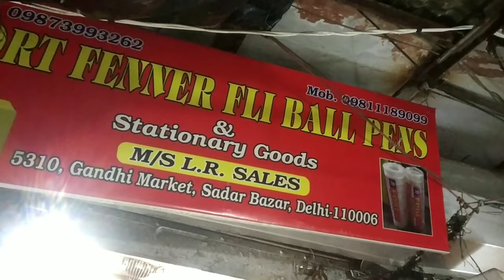SADAR MARKET || Part-2 || Bat , Stationary ,Teddy Bear & Lots Of Stuff To Buy (WHOLESALE MARKET)🔥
So Guys .

AAJ MENE EXPLORE KARI SADRA BAZAAR MARKET SABSE CHEAPEST MARKET WHOLESALE BEST RATES FOR OPENING A SHOP BUY IN LESS RATES & SELL IN YOUR RATES ...

||  Don't you think it Is best market  ||

Paharganj, also referred as Shahganj or King's ganj or market place during Mughal era,[2] gets its present name 'Paharganj', literally meaning Hilly neighbourhood, owing to its proximity to the Raisina Hill, where the Rashtrapati Bhavan stand today. Till, 1857, neighbourhoods like Paharganj, Kishenganj, and Pahari Dhiraj, were separate pockets which in the following years grew and merged, for example Pahari Dhiraj merged into Sadar Bazaar.

During the British Raj, Muslims had built a slaughterhouse closer to the Jhandewalan temple. In May 1924 on the day of Bakri Eid the Muslims of Pahari Dhiraj of Paharganj slaughtered the cow - which is revered by the Hindus as sacred Kamadhenu - in the slaughterhouse closer to the Jhandewala temple. This angered the Hindu Jats of Sadar Bazaar, which led to the riots among the Jats and Muslims from 11 July to 18 July, resulting in loss of life and property. Riots were eventually stopped by the police.

Th guys ab aapke upar hai
VIDEO KO ::::::::::::::::::

CHANNEL NAME : arrush Vlogs